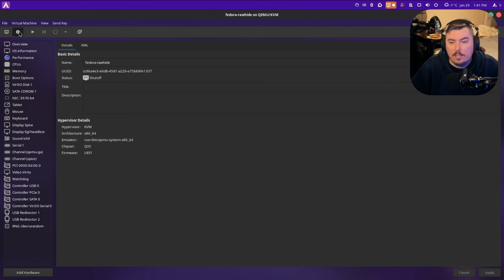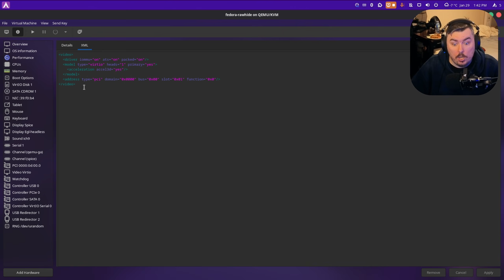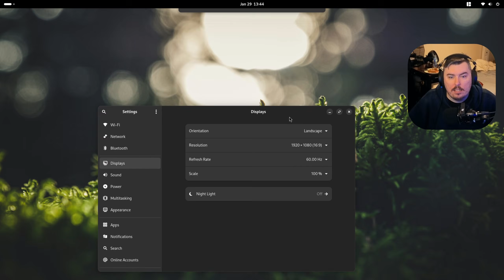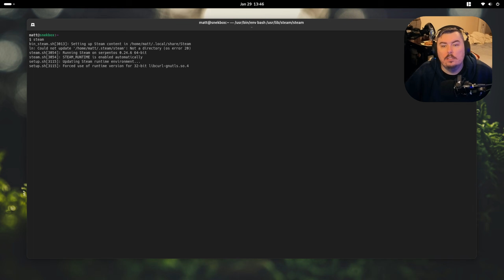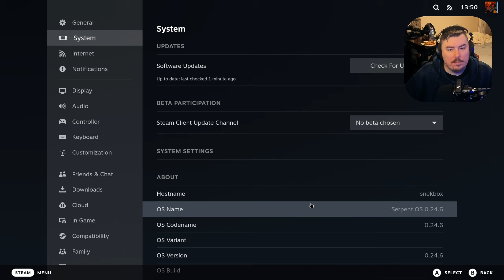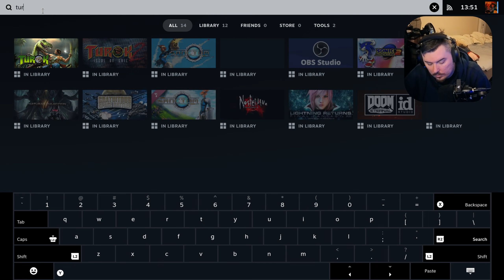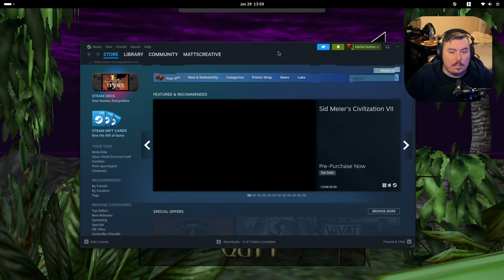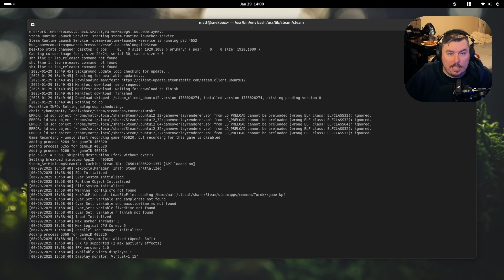EGL-headless Acceleration in Virt-manager for NVIDIA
SPECS Below:
• OS: Fedora 41 Workstation
• OS: Pikaos 4
• OS: CachyOS
• CPU: Ryzen 9 9900X (5.6GHz)
• Memory: 64 GiB DDR5 6000mhz
• Storage: 22TB
• GPU: RTX 4070